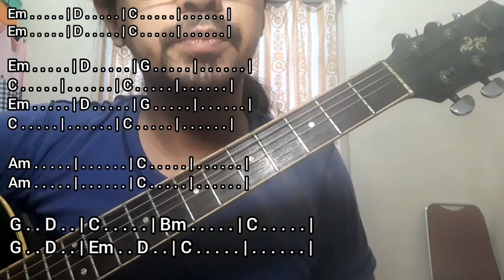Semestinya Kita - Tic Band (CHORD)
Halo, nama saya Dr.Lou. Di video ini kita belajar lagu Tic Band yang berjudul Semestinya Kita.
PETUNJUK PEMESANAN CHORD UMUM (JALUR PRIBADI):
Saya juga menyediakan chord tutorial untuk lagu-lagu lainnya secara umum sesuai request (tarif berlaku).
Layangkan request ke:
Atau bisa juga ke jalur pribadi saya:
TARIF REQUEST: Rp.50.000,- PER LAGU,
- PEMBAYARAN MELALUI TRANSFER VIA REKENING BCA (TIDAK MELAYANI JALUR LAIN SEPERTI OVO, GOPAY, CASH, DLL),
- NOMOR REKENING AKAN DIBERIKAN SETELAH TERJADI KESEPAKATAN ANTAR KEDUA BELAH PIHAK,
- VIDEO AKAN DIBUAT SEGERA SETELAH TRANSAKSI SELESAI, DIUPLOAD MAX. 1 (SATU) MINGGU SETELAH TRANSAKSI SELESAI,
- MATERI VIDEO MENJADI KONSUMSI UMUM.